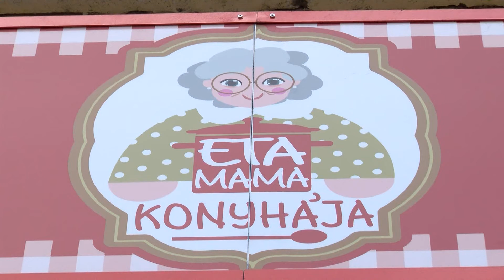Eta Mama konyhája